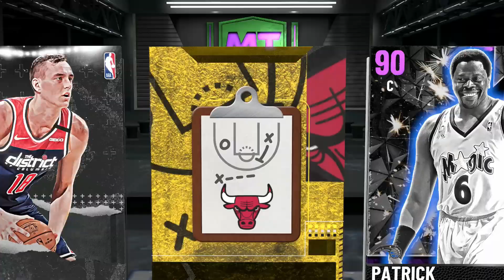NEW DOUBLE TAKE PACK OPENING!! ARE THESE DELUXE PACKS WORTH OPENING IN NBA 2K21 MY TEAM??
Time some more DELUXE packs in NBA 2k21 My Team. Groan. This time we have the new Double Take packs filled to the brim with washed up versions of your favorite plays and Karl Malone. Let's see if we get lucky here and pull a pink Diamond Derrick Rose.